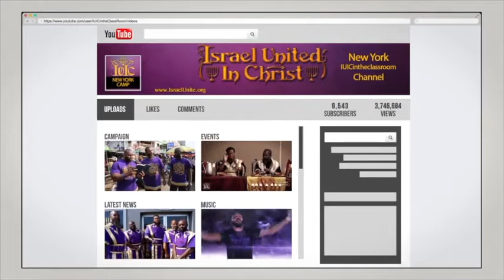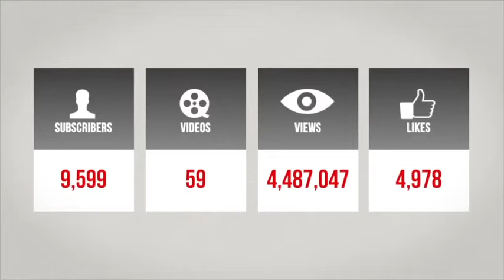The Israelites: Why I Joined IUIC